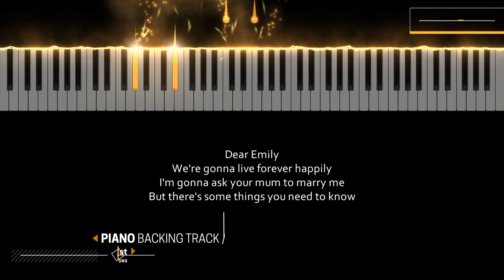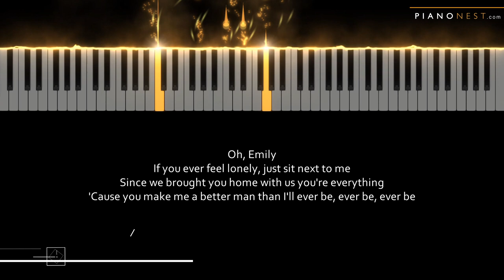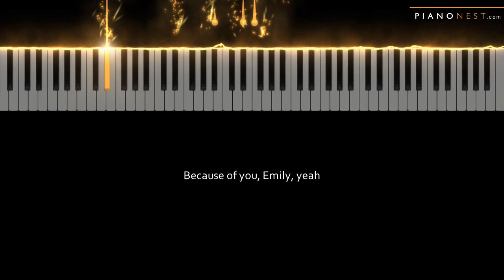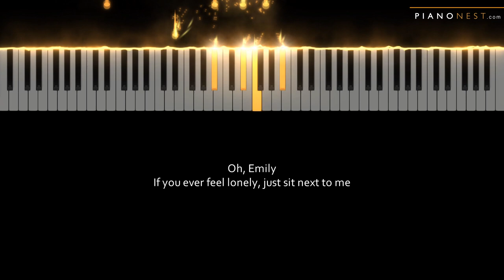James Arthur - Emily - Piano Karaoke Instrumental Cover with Lyrics